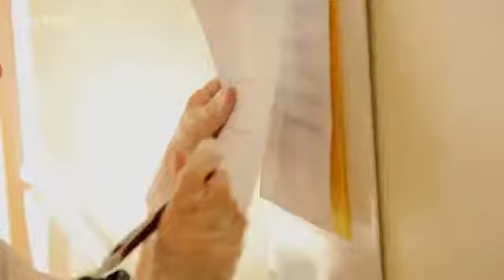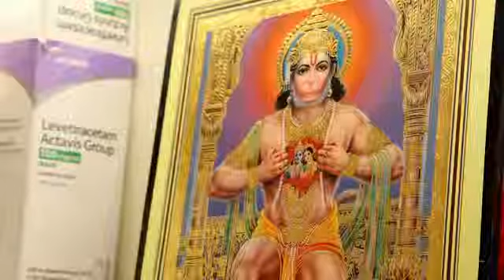Im Koma - Koma und doch bei Bewusstsein - Teil 2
Koma und doch bei Bewusstsein.
Das lässt sich schwer feststellen, denn es hängt von kleinsten Zeichen ab, die es zu erfassen und richtig zu interpretieren gilt.
Für die Patienten und ihre Angehörigen ist es die alles entscheidende Frage, denn der Grad an Bewusstsein bestimmt letztlich darüber, ob dem Koma der Tod oder die Rückkehr ins Leben folgen wird.